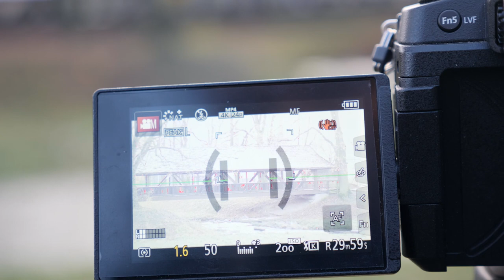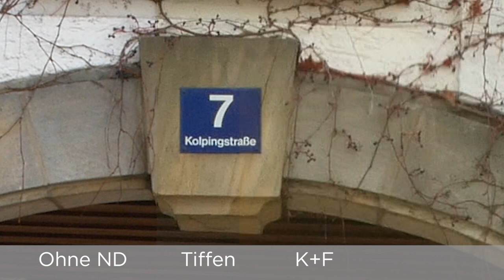ND Filter Vergleich - ist teuer auch besser? | Deutsch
Als FIlmer ist ein ND Filter fast unverzichtbar. Aber muss es wirklich ein teurer ND Filter sein? In diesem Video vergleiche ich 2 variable ND Filter den Tiffen für 150€ und den KF Filter für 30€. Schauen wir uns an welcher besser ist?

K&F Concept

Equipment:
Kamera:

Panasonic GH5
Panasonic G81
Canon 100d

Objektive:

Sigma 18-35mm 1.8
Sigma 18-200mm
Leica 12-60mm
Panasonic 12-60mm
Panasonic 25mm
Panasonic 42.5mm
Canon 50mm 1.4
Samyang 14mm 2.8
Metabones Speedbooster

Stative:

Fluid Head
Zhiyun Crane Gimbal

Drone:

Dji Mavic Pro
Dji Phantom 4 Pro

Sound:

Zoom H1 Recorder
Edutige Lavalier Mikro
Ubegood Lavalier Mikro
Rode Video Micro
Blue Yeti